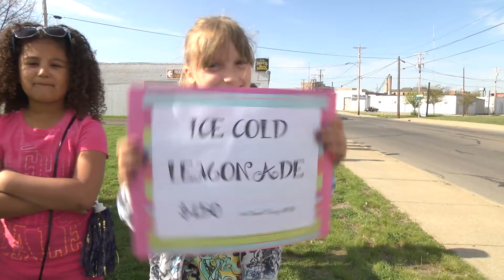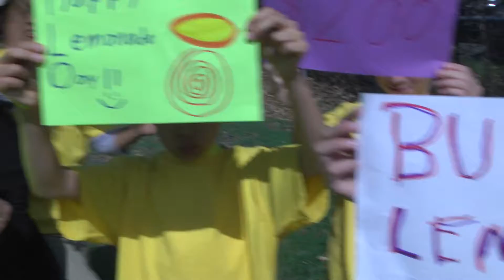2015 Lemonade Day Video